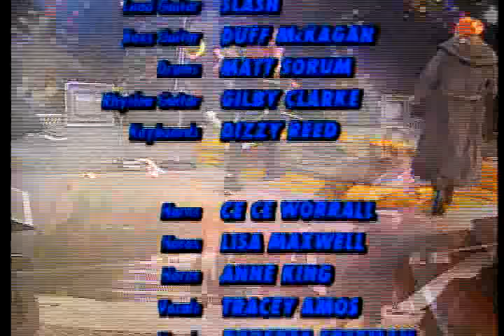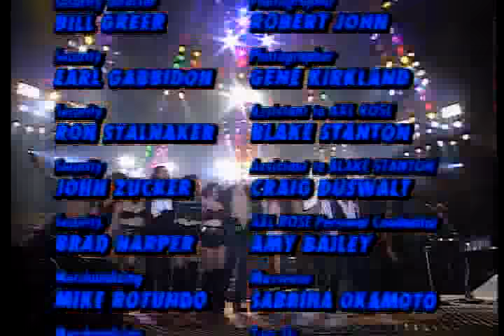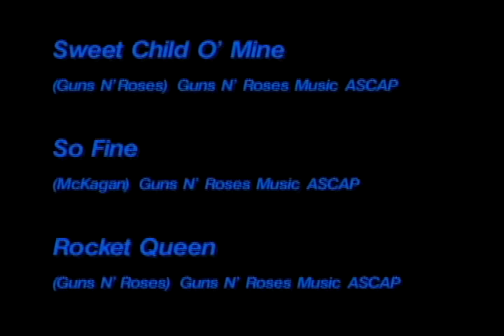PARADISE CITY GN'R LIVE IN TOKIO 1992